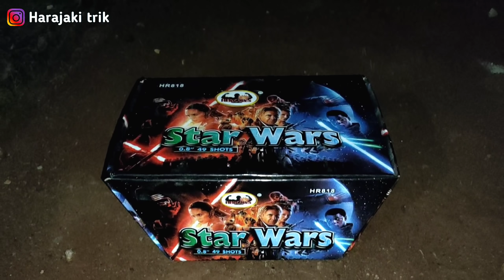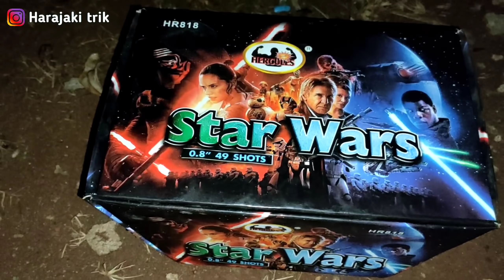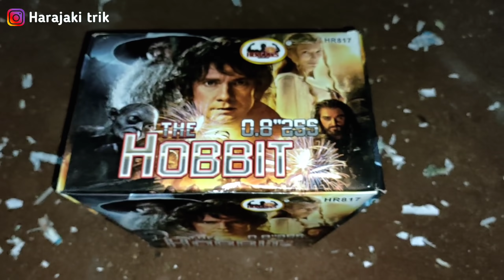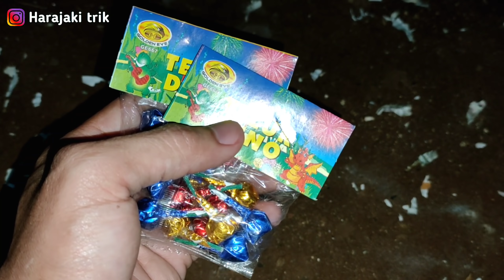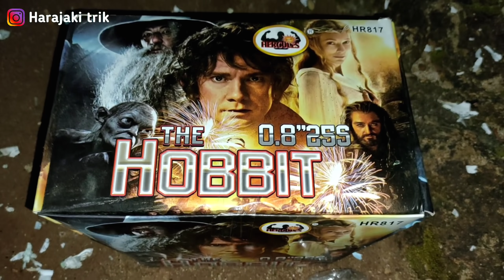NYALAKAN BANYAK PETASAN SPESIAL TAHUN BARU 2022 - Seru Banget !! fireworks new year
MAIN BANYAK PETASAN SPESIAL TAHUN BARU

Hallo kawan kembali lagi bersama harazaki trik
kali ini kita akan seru - seruan lagi main banyak petasan spesial Tahun Baru  :)

semoga dapat menghibur ya kawan
dukung Harajaki biar bisa ber Experimen terus Okey ! :)

Experiment Petasan vs TELUR
Experiment MERCON vs TELUR
Experiment petasan vs Telur mentah
Experiment Xxl Firecracker vs Egg

BEST FIRERAKCER AND FIREWORKS RAMADHAN SPECIALY
Bahan dalam video
1. mercon JUMBO / petasan jumbo
2. mercon korek
3. mercon luncur
4. mercon green lighting
5. petasan lilin
6. petasan ganggsing
7. mercon asap
8. mercon suporter bola
9. mercon romancandle
10. petasan telur dino
11. mercon disco
12. mercon air mancur
13. mercon smoke
14. mercon bima sakti / petasan bima sakti
15. PETASAN AYAM
16. petasan kera sakti
17. petasan hajat

oke buat kawan2 selalu jaga kesehatan ya.. dengan cara jaga jarak dan menggunakan masker :)